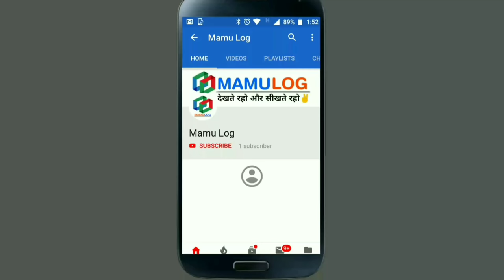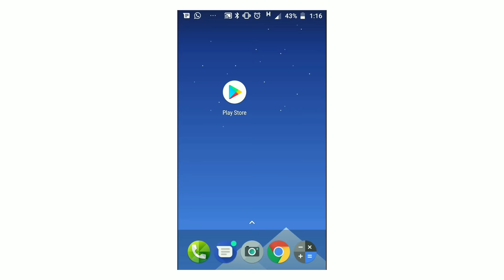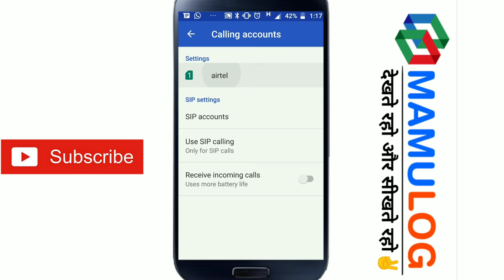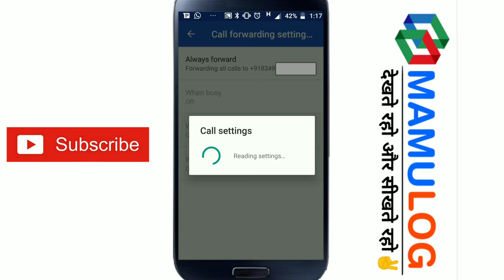Call Divert kaise hataye | Call forwarding kaise hataye code in hindi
Call divert kaise hataye iske bare me aapko is video me puri jankari mil jayegi. Call divert (call forward) deactivate karna ya hatana bahut hi aasan hai. Call divert ko hatane ke 2 tarike hote hai jisme se pahla hai ki aap call divert ko ussd code ki madad se deactivate kare. Dusra hota jisme aapko manually apne mobile ki call setting me jakar ise band karna hota hai. Aapko bas apne mobile ki main setting me jakar call setting ke option par click karna hai aur uske baad call forwarding ke option par jakar turn off par click karna hai isse aapke mobile phone se call forward ya divert hona band ho jayegi. is tarah se wo aap apne mobile se call divert hata sakte hai. Call divert kaise hataye ? iske liye hamne ek article likha hai aap is link par click karke iske bare me padh sakte hai.

Aap Mujhe social media par bhi follow kar sakte hai.